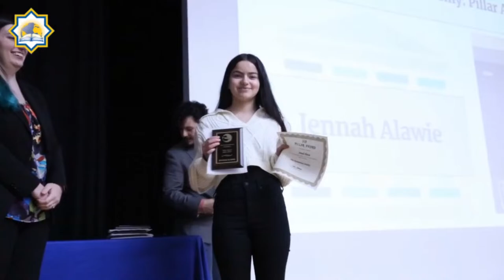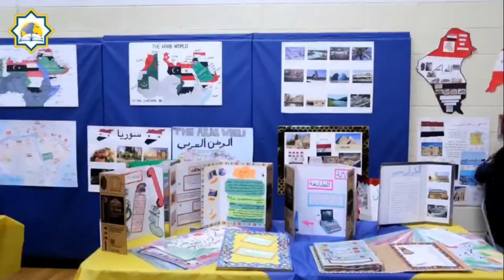HES Academies Present The Nest Radio Interviews Fadwa Hammoud, Former Deputy Attorney General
HES Academies present The Nest Radio and Podcast Student Discussion with Community Leaders.  Guest is Fadwa Hammoud, Former Chief Deputy Attorney General of Michigan.

Thursday, February 29 2024 at 2PM.